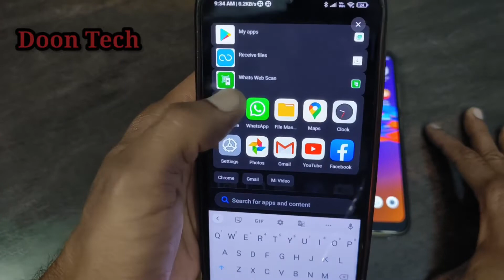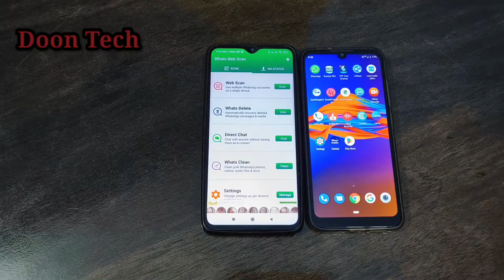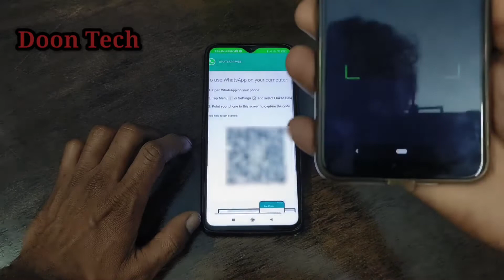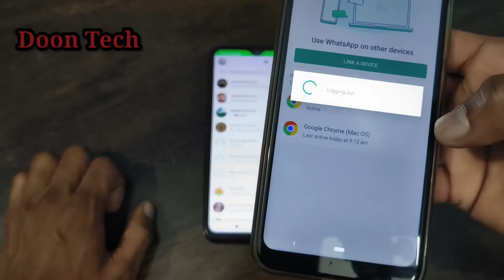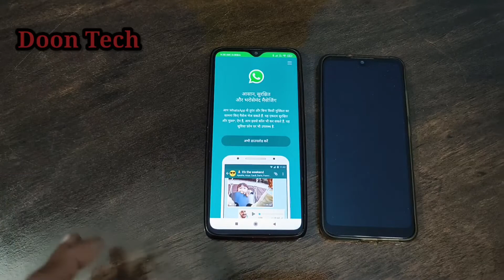एक number s दो what's app कैसे chalaye, How to make WhatsApp clone, what's web scan use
Hi Frnd's is video m aap janege ki kaise aap what's app ko hack kr skte hai,
Or 1 no s aap kaise do what's app chala skte hai,

how to download what's wab scan app

how to use what's web scan
what's app hack
same what's app in two phone
1 what's app number in two divice
what's app ka QR code kaise scan kre
what's web scan kaise download kre
what's app tips and tricks
what's app latest updates
what's app latest feature